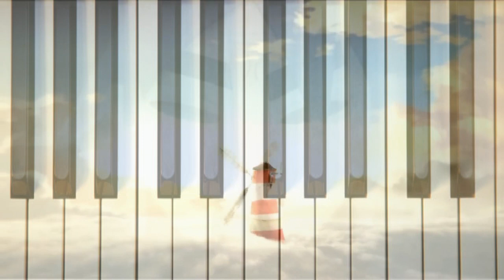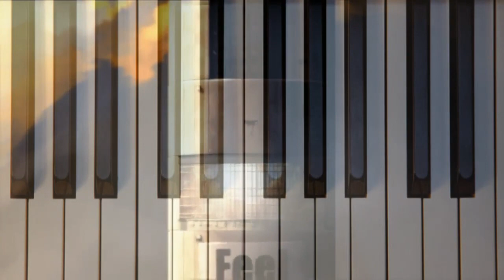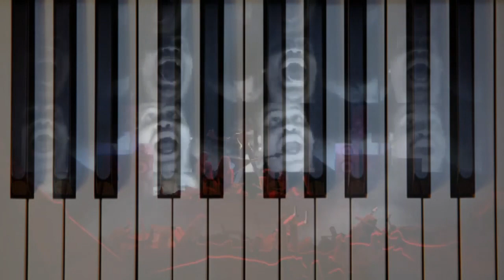A Tribute to Rapper "Dave Jolicoeur".Thank u for making us all 'Feel Good'..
I am super way late on this tribute to Rapper 'Dave Jolicoeur" aka "Trugoy the Dove" who was one of the rappers in today's upload. Dave was the one who had the loud a$$ laughter that made this song what it is today. When I first heard of this gem when I was 16 years old and loved it ever since. Today it is still a gem to many listeners and lovers of music.
I was very sad to hear that 'Dave Jolicoeur' aka 'Trugoy the Dove' passed away last year on February 12th, 2023. I know this is way late, but better to recognize now than never because he touched a lot of hearts.

So, this upload is a tribute to you 'Dave Jolicoeur' Thank you so much for granting us with your roaring laughter, amazing rap performances, and presence that made us all 'Feel Good'. You Dave, will make us all 'Feel Good' for years to come. Rest In peace Musical Friend.. I wish I got to see you live on stage. Maybe in another lifetime.

Here is one of my favorite songs: "Feel Good Inc", Gorillaz. The album 'Demon Days' released in 2005

-Alexandria M Cesar